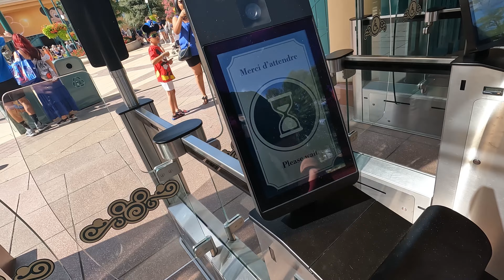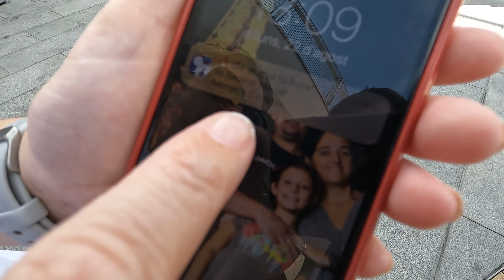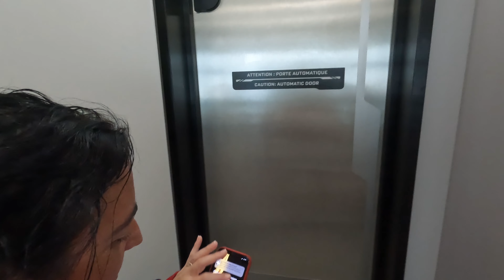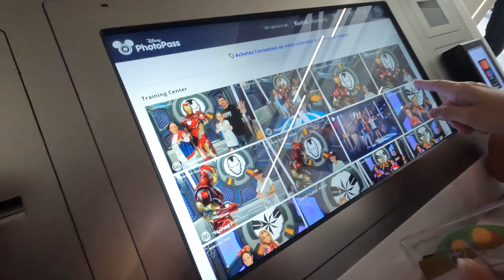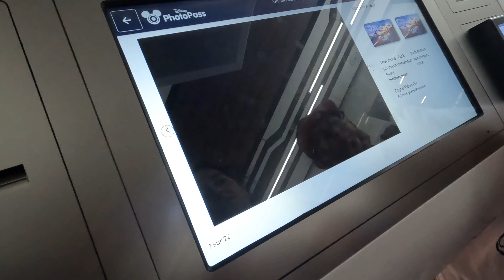Disneyland París agosto 2022 Vlog2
En este Vlog de @DisneylandParis  conocemos a la presidenta del parque, Natacha Rafalski, comemos en nuestro restaurante preferido el PLAZA GARDENS, vemos por primera vez a Iron man. Conocemos por fin a @AlohaMagicWorld
Como no, disfrutamos del DREAM... AND SHINE BRIGHTER! El espectáculo del 30 aniversario de Disneyland Paris. Casi no hacemos cola en el Rey León y en Mickey y el mago y muchas aventuras más ¿te vienes?

DISNEYLAND PARIS:

Desde Dormir Comer Viajar queremos que te aproveches de nuestros descuentos y ofertas para viajar a Disneyland Paris.

Todo lo que ves aquí lo hemos probado por eso podemos decir que vale la pena. Nunca recomendamos nada que no hayamos probado primero.

- Magical Shuttle Traslados de Orly y Charles De Gaulle a Disneyland París

Recuerda que comprando en nuestros enlaces a ti no te supone ningún gasto más, pagarás lo mismo que si fueras directamente a las webs que te ponemos. A nosotros nos dan una pequeña comisión que nos sirve para mantener el blog.